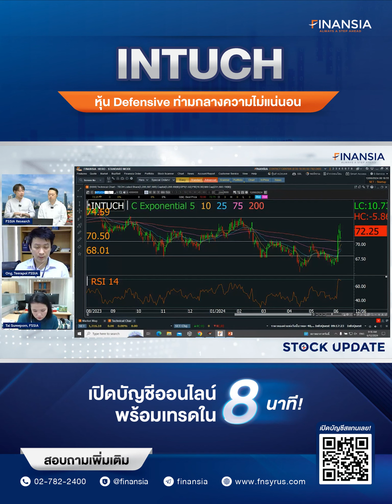🎯 หุ้นเด่น Finansia 12 มิ.ย. 24 : INTUCH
- แนะนำ “เก็งกำไร” ราคาเป้าหมายเฉลี่ยจาก IAA Consensus 89.75 บาท

- ภาพรวมปัจจัยพื้นฐานเราคาดว่าแนวโน้มผลการดำเนินงานใน 2Q24-2H24 จะยังเห็นการเติบโตต่อเนื่องตาม ADVANC ที่ได้อานิสงส์จากการแข่งขันในอุตสาหกรรมที่ลดลง รวมถึงอยู่ในช่วงเก็บเกี่ยวผลตอบแทนหลังผ่านช่วงลงทุนใหญ่ 4G/5G ในช่วง 8-9 ปีที่ผ่านมา

- ราคาหุ้นปัจจุบันเทรด Discount จาก NAV ของ ADVANC ราว 9% ใกล้เคียงค่าเฉลี่ย ราคาหุ้นยังมี Upside 25% เทียบกับราคาเป้าหมายจาก Consensus ส่วนทางเทคนิคยังดูมีโมเมนตัมบวกหลังราคาหุ้นปรับขึ้นทะลุเส้นต้นทุนค่าเฉลี่ย 200 วันและการแกว่งพักตัวไม่หลุดจุด Breakout

- แนวรับ 70-71 บาท แนวต้าน 74-75//77-78 บาท